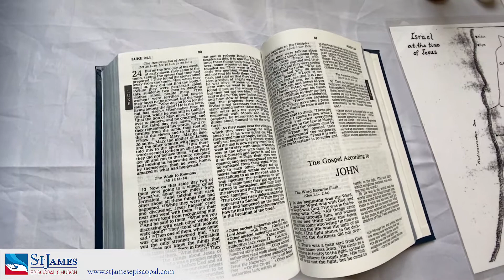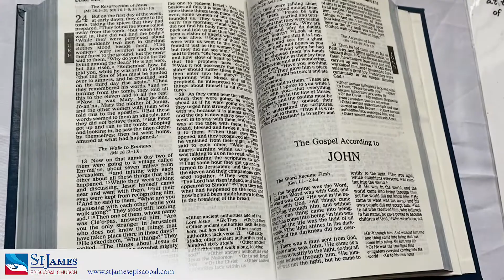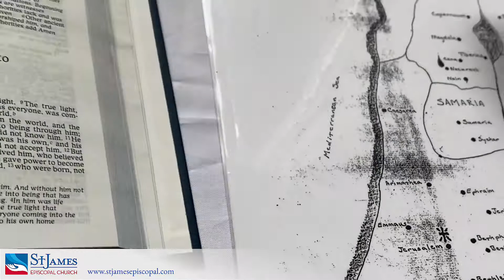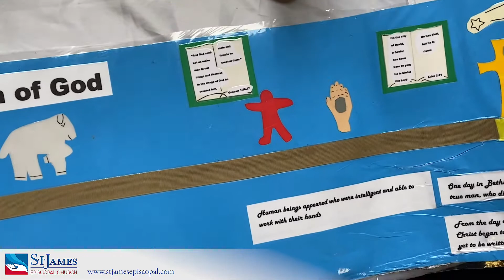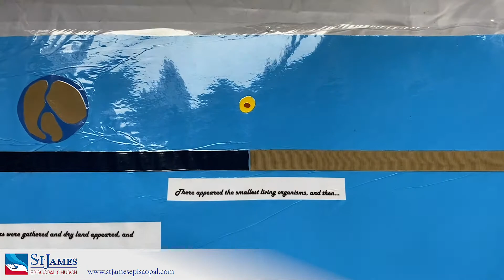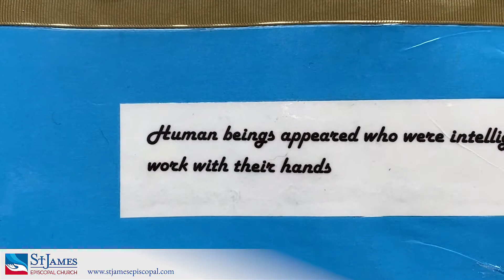Sunday School Level 2 Lesson 23 — Jesus ascends